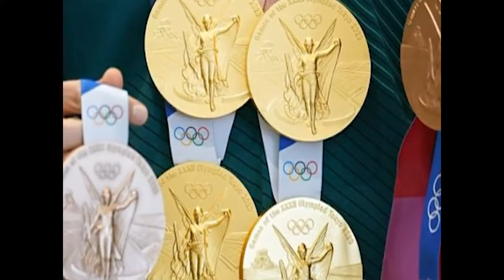¿Los Juegos Olímpicos de la Pandemia?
Con la mirada del mundo en París 2024 han cerrado este domingo los Juegos Olímpicos Tokyo 2020. La cita, que esta vez sumó al público adolescente al incluir 5 nuevos deportes, estableció sus propios límites del éxito dentro la burbuja olímpica.